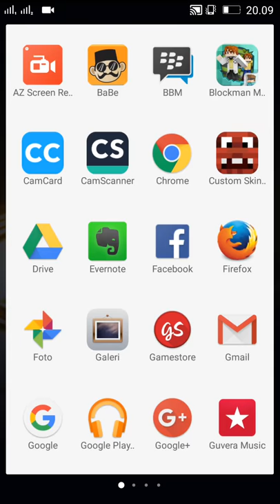What the video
Whahsywhsgsisgwuwhwgwhgshsgshsgsgsgsgsvsgsgsgsgshsgsgsgsgsgs sgs s.

Hshshsbs
Hsbsbdb

Jsnshshsskhwisjsusjs
Sjsjussjhshsbshsjsjs
Jsjsjss
Hsnshshshshshs
H
Hh

Hshshsbsbsgshdhdjhhd
Shsjussjjs

Jsss:
httpsamhsns;-@-@62+2%@7#%2-#%#&@%@&@&%@51&1%15&

Hsjsgsnshshsbs sgsbs sv sgsvsgs sgsggs sgsbs d gs scsgsbd d dgs d dhs d d dbd dhdgxd dgdbdvvd dhdhdhd dhdbd d hdvd dvdvdd dgd dghd d

Shsnsgsj
Htyps.-hahsf/gsbsg//7@-@&.hs
Hsgshsgs

Hehsbshss
Dhdmhdhdhdbd
dhd.dhd
dhddhd. d d dhdbdhd dgd dhdhdgd dydfdgdbd d

Hdhdgdhd dyd